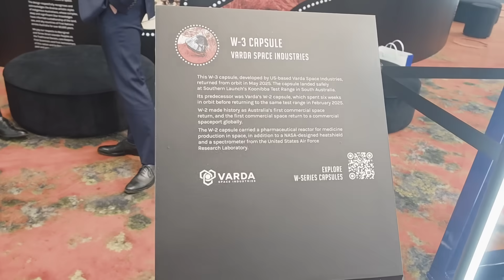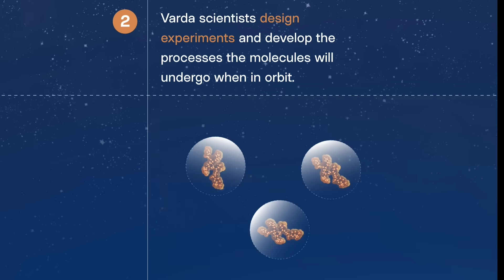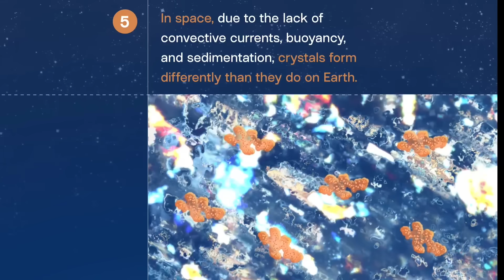This tiny spaceship will SAVE YOUR LIFE! EXCLUSIVE INTERVIEW - Varda Space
For some bizarre reason, NASA seldom talks about the real, practical benefits that our new Space industry can bring the average person.

For example, what about medicines that will save your life?

Well, Varda Space Industries are making that happen today!  And I found out more in this EXCLUSIVE interview!